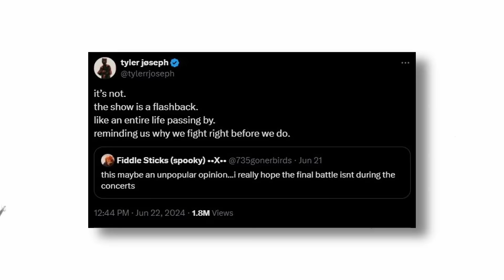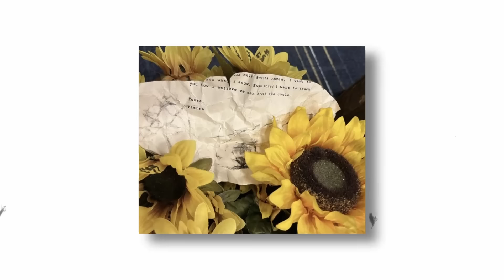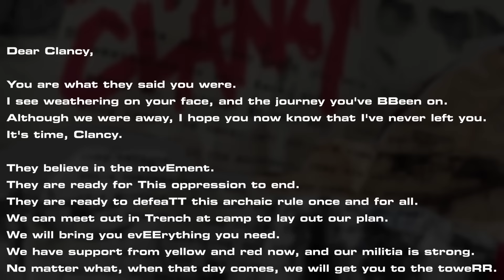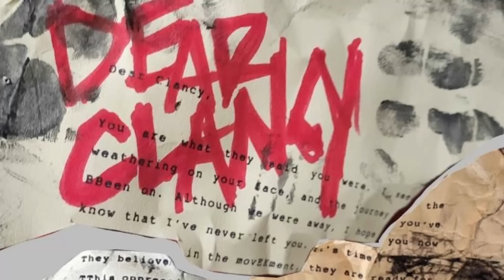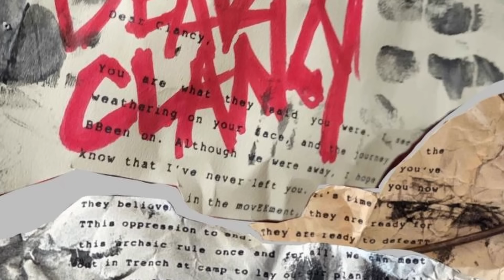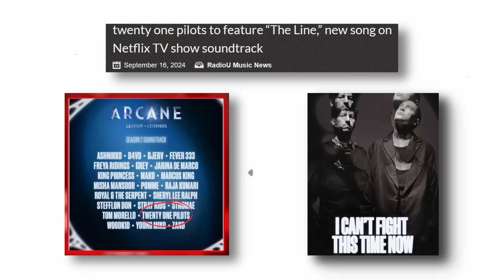CLANCY TOUR LORE RECAP || The End is Near (Twenty One Pilots Story Update)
So the United States leg of the Clancy World Tour has concluded... where do we go from here? After seeing how all this has progressed so far, I definitely think we're getting another chapter or single or something. There's no way we'd just be left with the ending we have... right? What do you think?

If you love what I do, you can further support me below!

Clips Used:
Fan Event Vlogs: @CrystalxKing
My Blood Vulture Visuals: @dylanflores7
Navigating Live: @MatthewSwinnerton
Navigating Live (additional clips): @dylanflores7

Located in Nashville, Tennessee